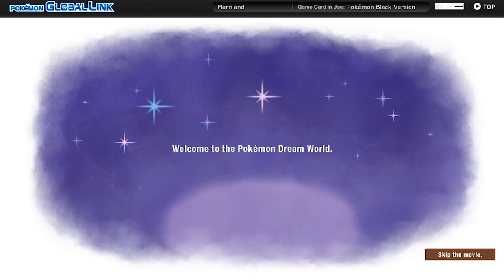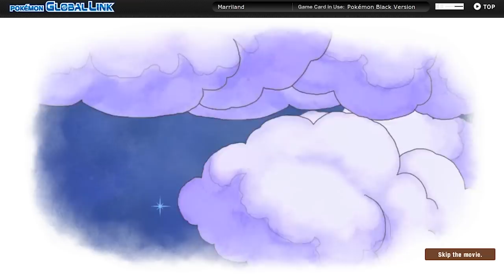Pokémon Black & White - Episode 5: Dream Team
We visit some expanded areas around Striaton and then remember a long-lost place.